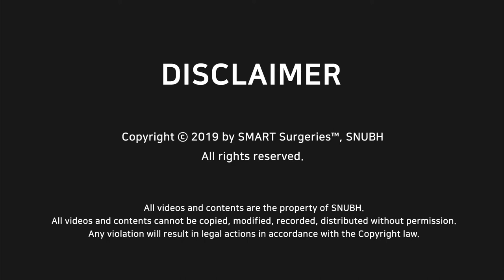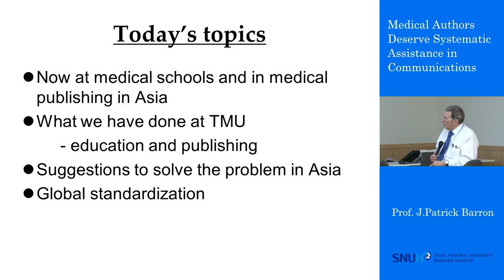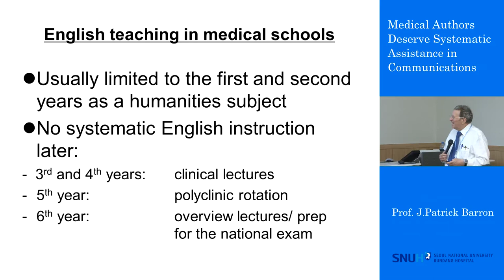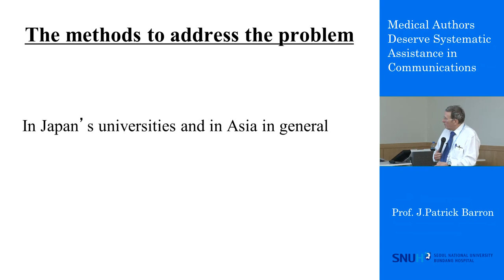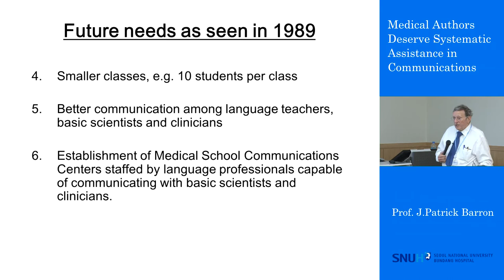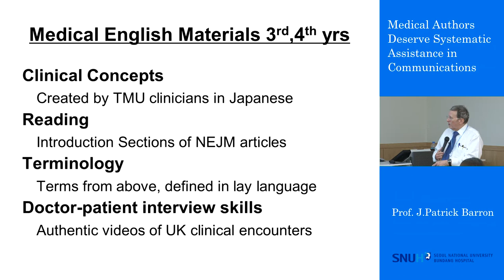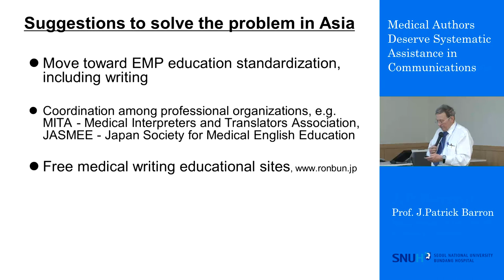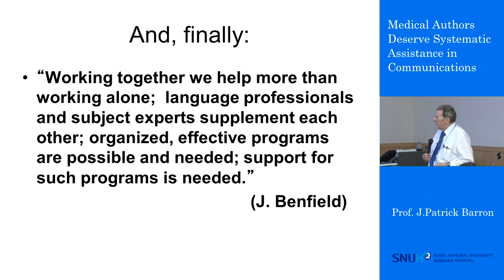[13] Medical Authors Deserve Systematic Assistance in Communications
Prof. J.P. Barron

The complete guide for writing medical papers
by Prof. J.Patrick Barron.

He is in charge of medical communication advice of SNUBH and was awarded '2014 Harold Swanberg Award'.

Adjunct Professor, Seoul National University Bundang Hospital